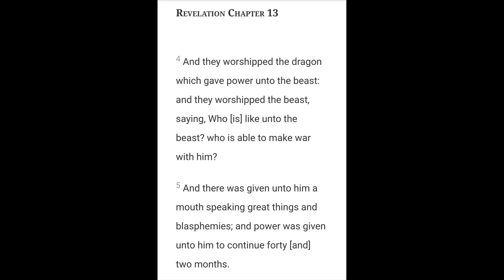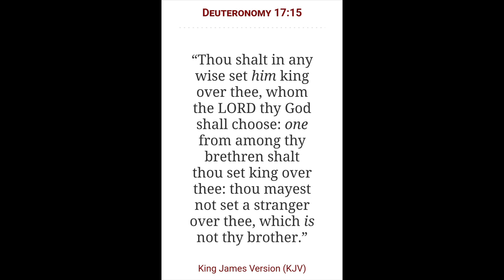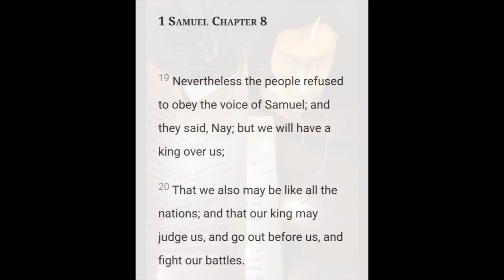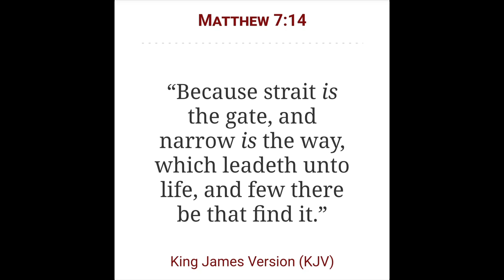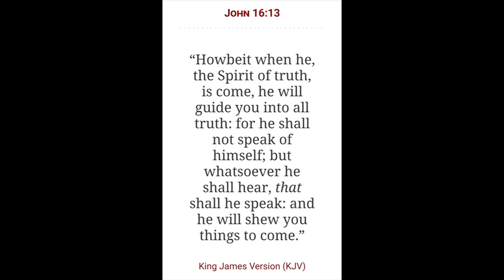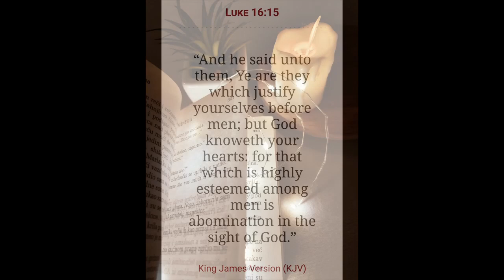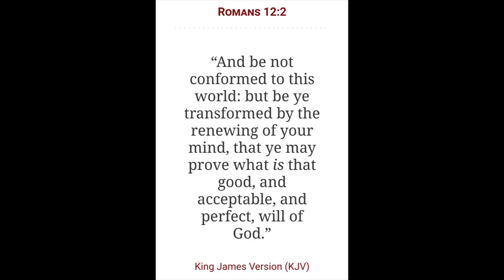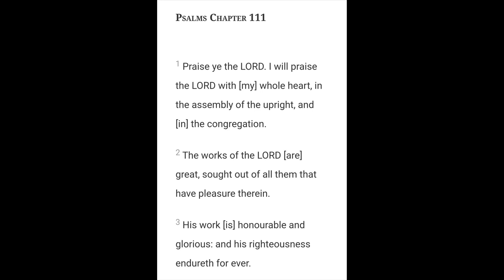The Beast System